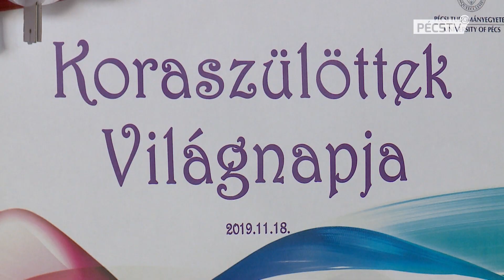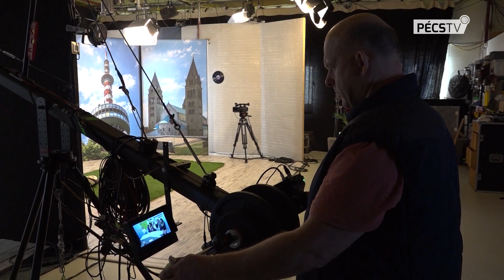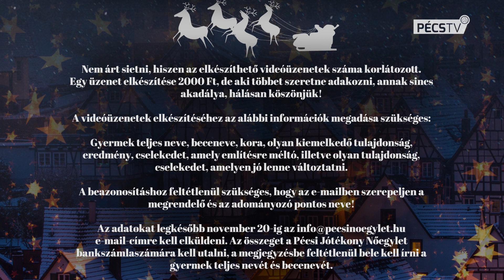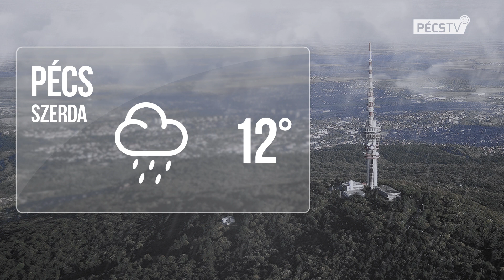2019. 11. 19. Híradó